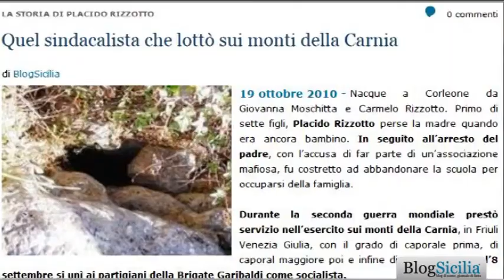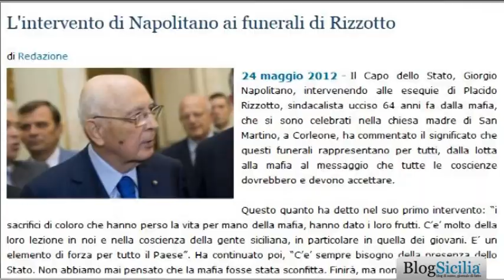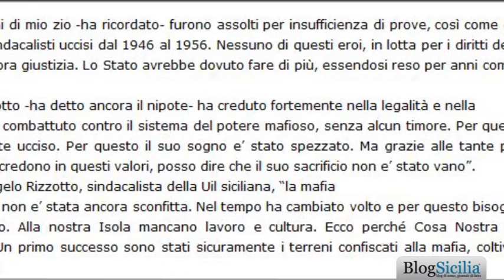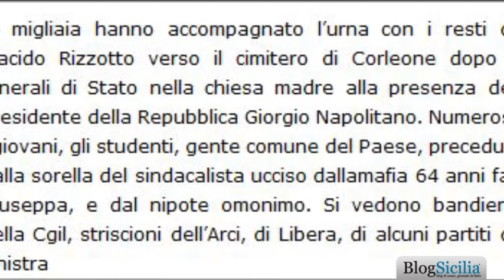"Vi racconto mio zio, Placido Rizzotto"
Porta lo stesso nome dello zio che non ha mai conosciuto. Un nome che in Sicilia è emblema di lotta contro il malaffare, di impegno democratico, di partecipazione civile. Un nome legato ad una storia caratterizzata da reticenze e sopraffazioni ma che nessuno ha mai dimenticato.